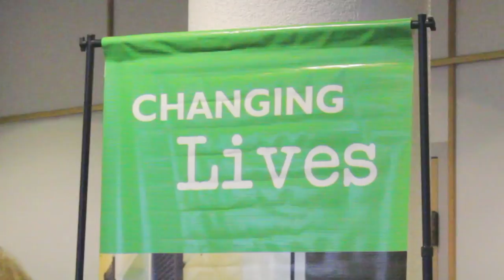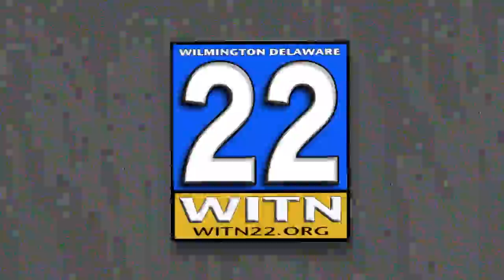Special Feature: Habitat for Humanity Art Auction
Habitat for Humanity of New Castle County held an art auction thanks to a generous donation from Elisa and Dick Poole.  All proceeds from the event went to Habitat for Humanity's building operations.